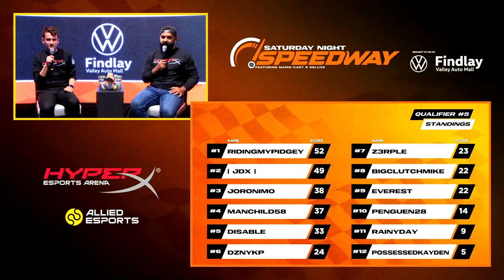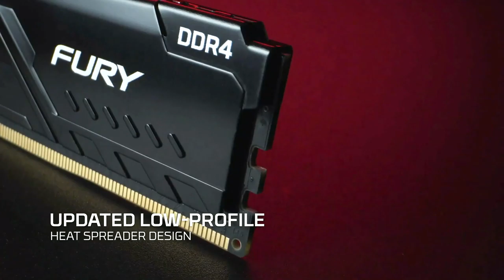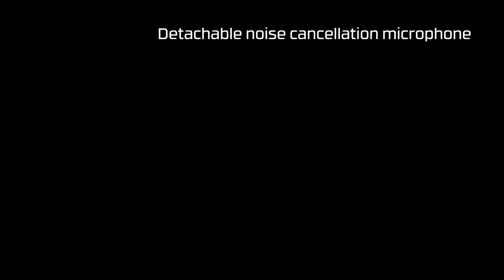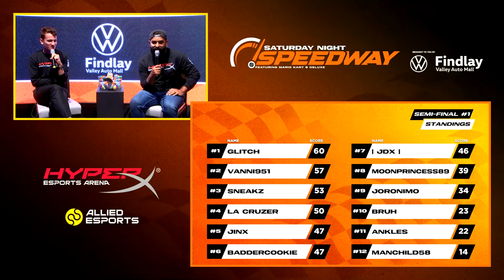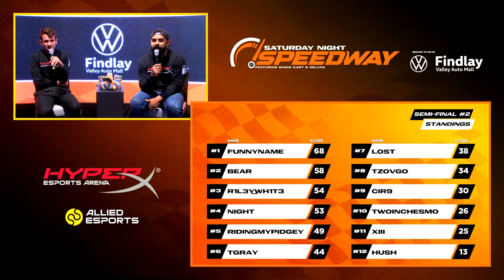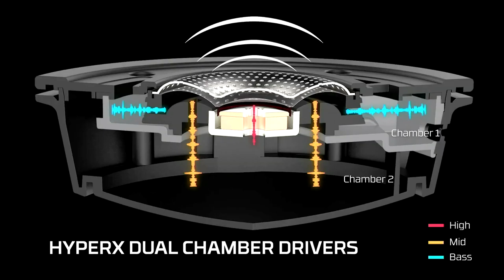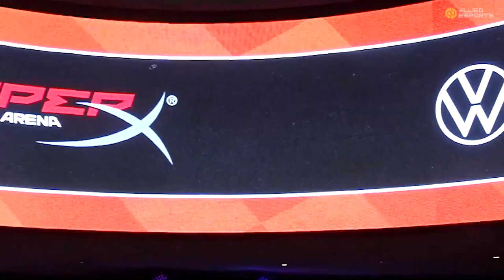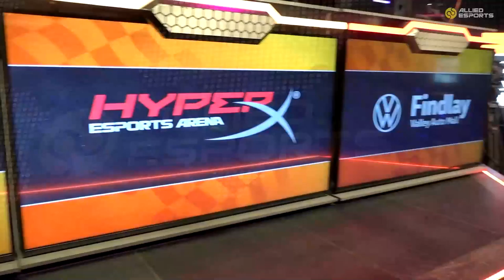Saturday Night Speedway 106 Presented by Findlay Volkswagen